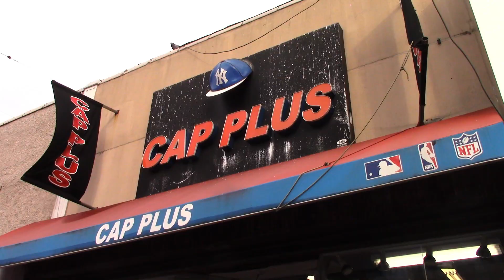This verse from Lauryn Hill proves she's the BEST EVER ! | Dangerous like syphilis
Thanks, we appreciate you.
OMG, this is absolutely crazy. Lauryn Hill has to be the G.O.A.T.
Rate these barz. If 1996 is not the greates year in hip hop, I don't know what to tell you.